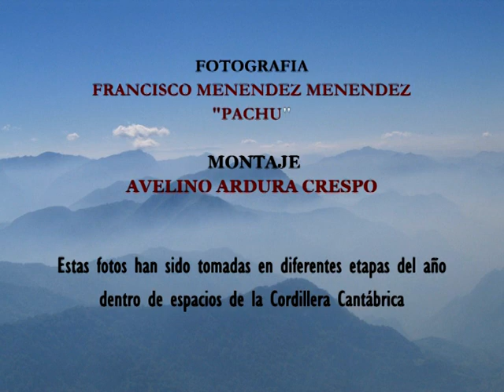MONTAÑA DE ASTURIAS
dIFERENTES IMAGENES DE PUNTOS EN LA CORDILLERA CANTABRICA, PRINCIPALMENTE EN ASTURIAS. las Fotos son de Pachu (Francisco Menéndez)